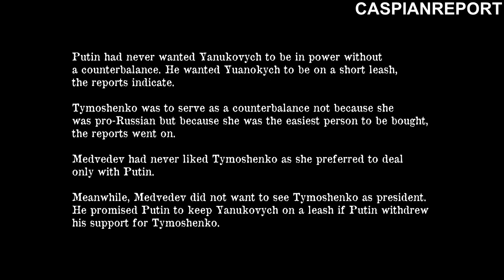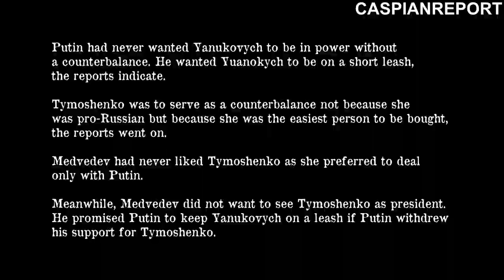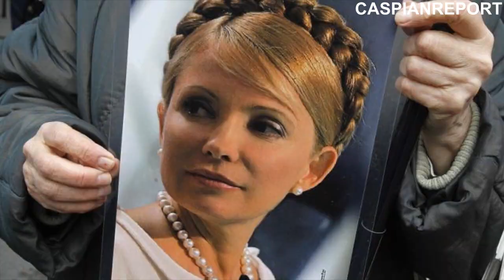Tymoshenko's return to Ukrainian politics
When Yanukovych came to power in 2010, he led the charge against Tymoshenko for abuse of power. The accusation was that her energy negotiations with Russia were based on her personal interests, and there is certainly some truth to the story. I personnally think that both Yanukovych and Tymoshenko had huge corrupt dealings. But in essence this was a politicelly motivated trial, because Yanukovich nullified his political opponent. And what happened next is even more important, European leaders rallied behind Tymoshenko and condemned it as political persecution. And many of Europe's biggest media entrerprises depicted Tymoshenko as a pro-Western hero, when in fact she never was pro-West, for that matter she wasnt pro-Russian either. But there is a gap between the reality and her iconic portrayal in the media.